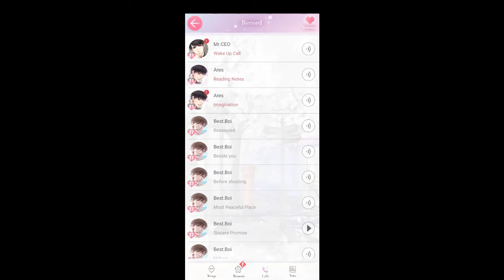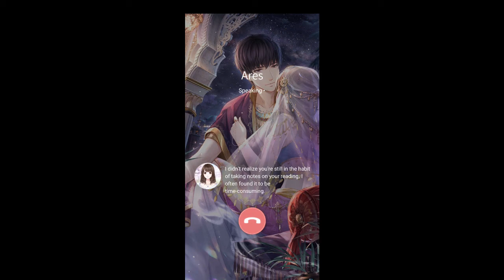Mr Love Queens Choice Lucien Phone Call Reading Notes (EN VER)